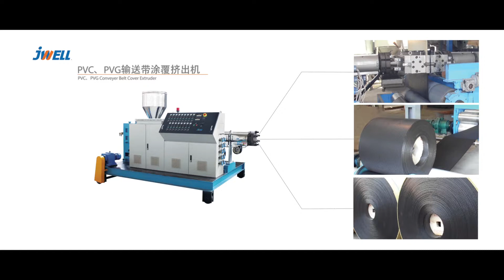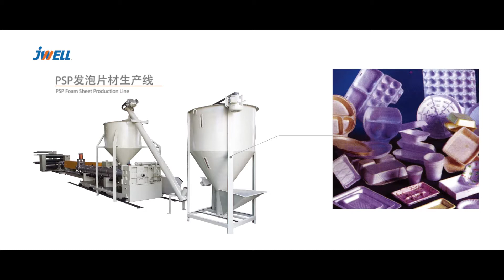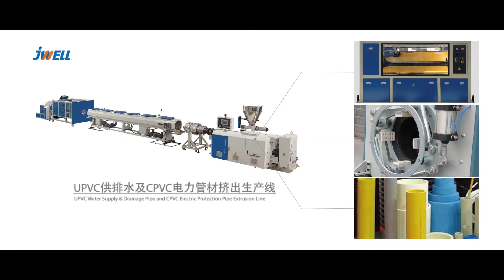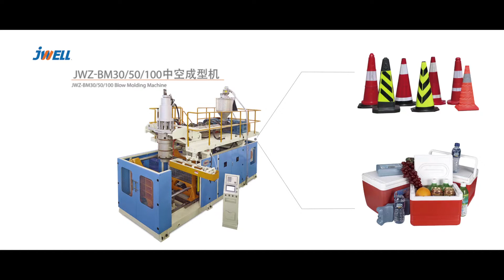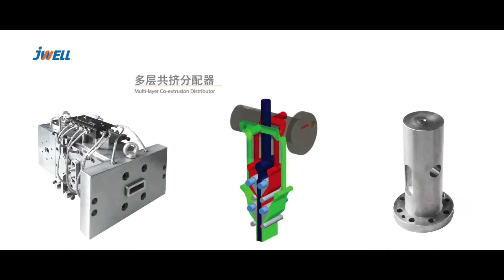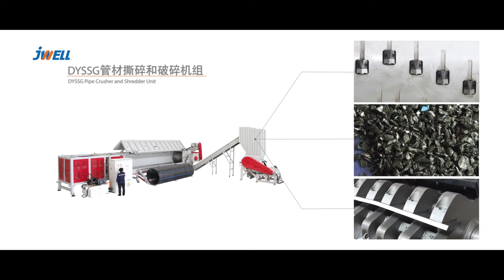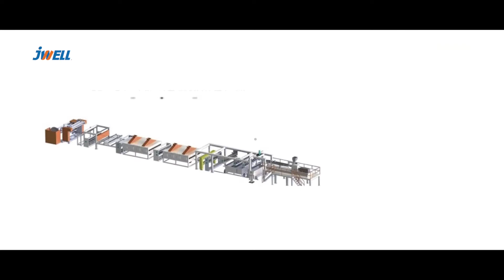Jwell Product Series